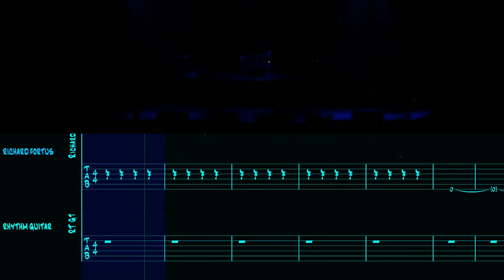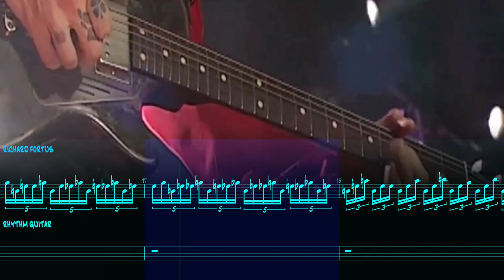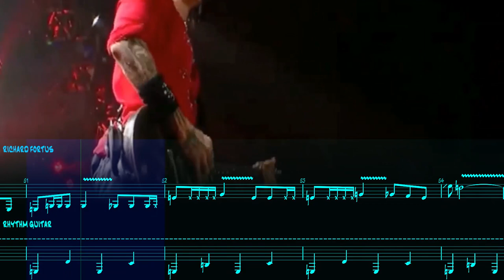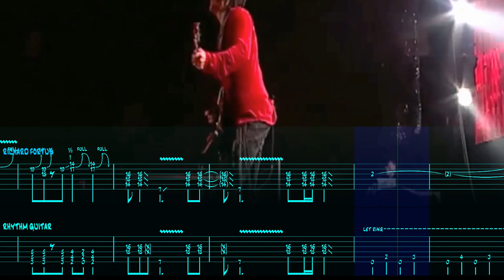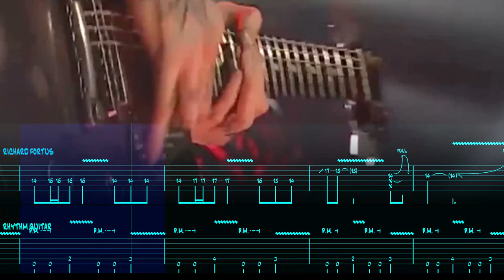Richard Fortus Lesson - James Bond Theme - Guitar Tab Tutorial - How to play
🔴PREMIUM PACK #3 (100% / 75% / 50% Speed Videos + Full PDF Tab + Backing Tracks + Guitar Pro Files)
🔵STANDARD PLUS PACK #2 (100% / 75% / 50% Speed Videos + Full PDF Tab)

This is a medium-high-level difficulty guitar lesson. So to learn how to play Richard Fortus - 007 - James Bond Theme on guitar, grab your instrument and let´s go practice!

This lesson is suited for the ones seeking to play Guitar like a real lead guitar player! This was done with the whole concern of having all the tabs and order to learn properly. We also provide slow-motion videos for a better understanding of the learning process. There is also a multi-version Guitar Pro tab to complete the learning pack.

Whether is a great cover study, a legendary solo lesson, a specific study, or a practical exercise, all the tutorial is made with maximum accuracy.